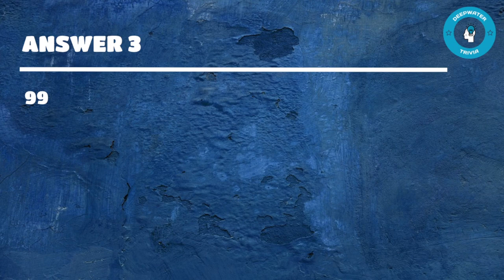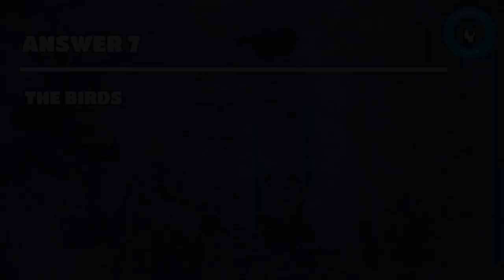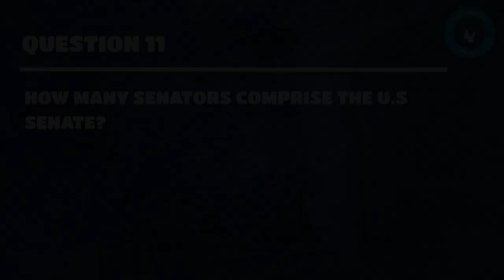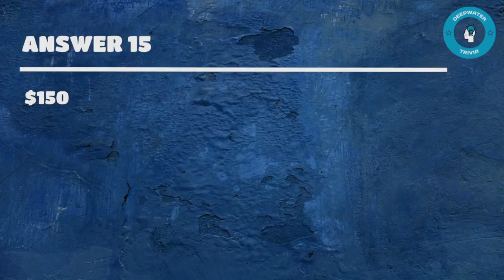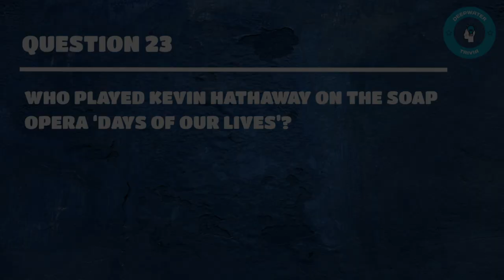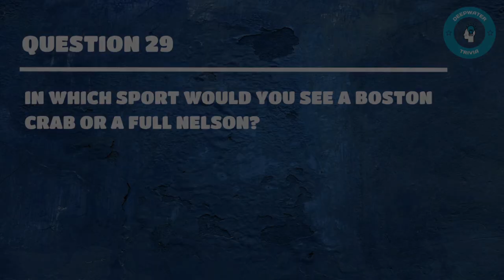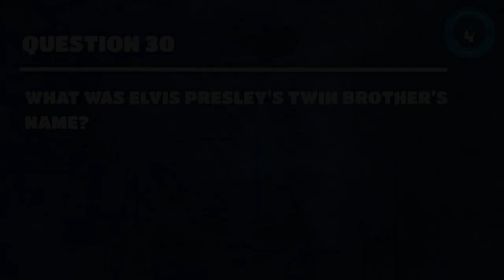General Knowledge Trivia | Quiz 130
Welcome fellow trivia and online quiz fans to Deepwater Trivia!  We have trivia from a wide variety of categories like sports, general knowledge, business, movie & TV, science, geography, history, the stock market, and decade specifics like the 90's, 2000's, and 2010's

Here's the format for the quizzes.  Each question slide will show for 5 seconds, and each answer slide will show for 5 seconds.  If you feel like this is too fast of a slide transition, check out quizzes #1 through #119, where each question and answer slide stays on the screen for 10 seconds.
All quizzes are 30 questions so they move quick and wrap up in just over 5 minutes.  We opted to skip out on the wide variety of graphics and extras since the most popular quiz show in the history of earth (Jeopardy) just has a plain blue screen with rapid fire questions and answers, so if it's good enough for them, it's good enough for us!